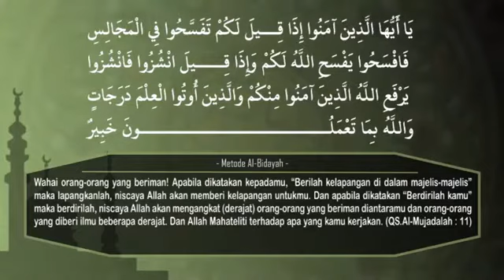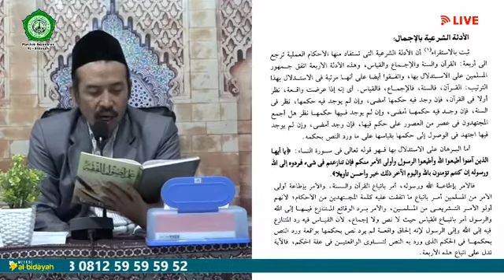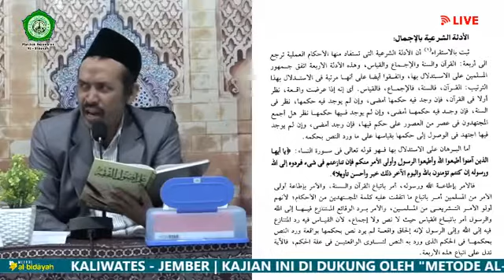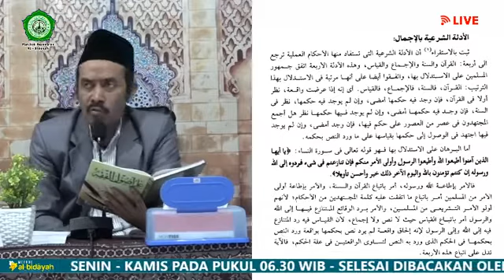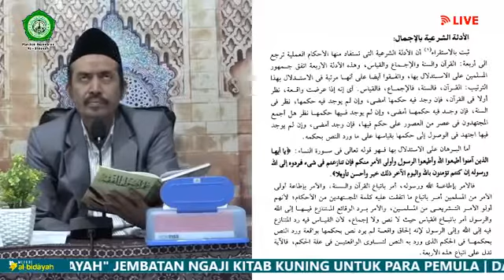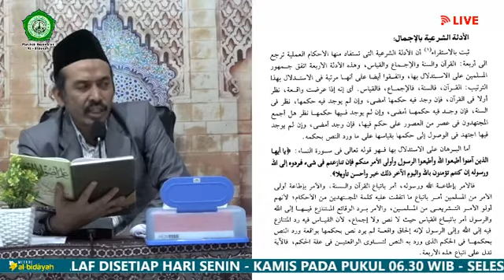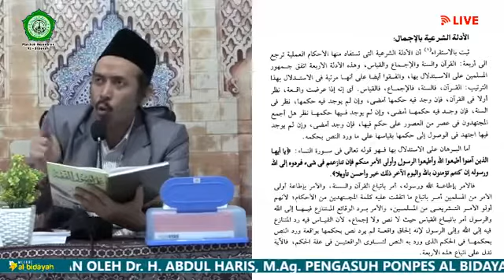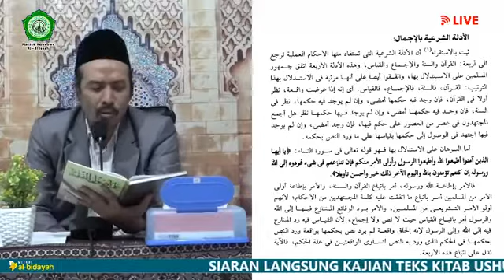KAJIAN TEKS KITAB USHUL FIQH - PART 69